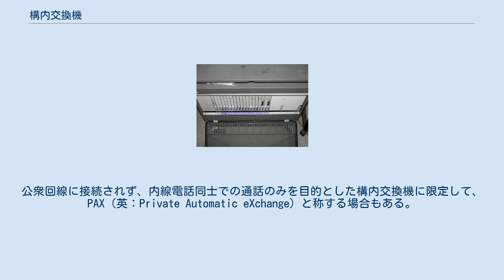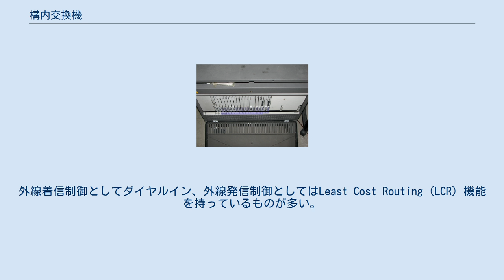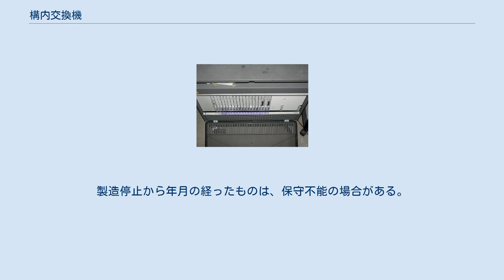構内交換機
構内交換機 構内交換機（こうないこうかんき）とは、公衆交換電話網に多数の構内電話機を接続する電話交換機の事である。
一般的にPBX（英：Private Branch eXchange）という略称が用いられる事が多い。
回線切替機、内線集約装置、内線交換機とも呼ばれる。
公衆回線に接続されず、内線電話同士での通話のみを目的とした構内交換機に限定して、PAX（英：Private Automatic eXchange）と称する場合もある。
 ビジネスフォン・ホームテレホン、内線通話機能を持つISDNターミナルアダプタ・VoIPアダプタとは、収容できる外線・内線の回線数および保守対応で区分される。
電気通信事業者の局内または構外で用いられる交換機は事業用として区別される。
 2000年代以降、必要なユニットを組み合わせて19インチラックに搭載するものが多くなっている。
 電源は、停電保証時間によって異なる。
長い場合は別電源装置架に交流200V、短い場合はチャージャ装置に交流100Vを供給する。
 構内交換機の機能は、機種や内線の構築状況によって様々だが、主に外線からの発着信の制御、内線同士の通話機能が基本となる。
外線着信制御としてダイヤルイン、外線発信制御としてはLeast Cost Routing (LCR) 機能を持っているものが多い。
 大規模な構内交換機は、あらかじめプログラムしてある一定の基準に応じて、構内電話機への着信選択制御 (ACD) を行い、公衆回線（外線）を介した問い合わせにも効率的に対応できる様にしたものが多い。
そうした場合に用いられる構内交換機はunPBXとも呼ばれ、コンピュータに構内交換機能を付加させたものである。
unPBXは、ソフトウェアを組替える事で柔軟な制御が行え、より効率的な対応が行えるため、主に家電メーカーのサポート窓口など、コールセンター向けに積極的に導入されている。
大型のunPBXには自動音声応答機能を有するものもある。
 （50音順） NTTが、各社のOEM製品を販売。
 情報漏洩・通信不能の防止のため、空調設備の整った通信設備専用の施錠された部屋に設置することが望ましい。
また、定額制の保守契約を結ぶことが一般的である。
製造停止から年月の経ったものは、保守不能の場合がある。
工事の際は、電気通信設備工事担任者の監督が必要である。